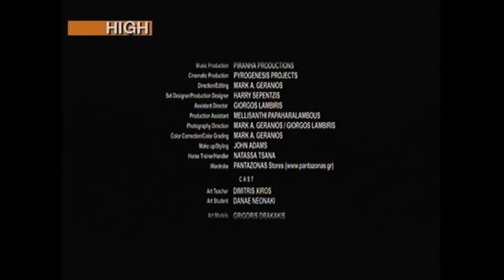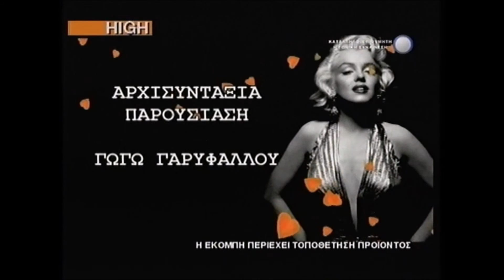RAGISMENI KARDIA @ HIGH TV (JOHNOLAS FEAT JAGGER BOY & ELEANNA)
JOHNOLAS FEAT JAGGER BOY & ELEANNA GREG